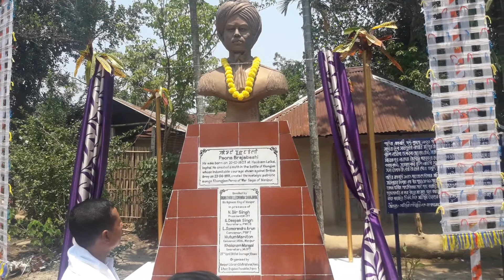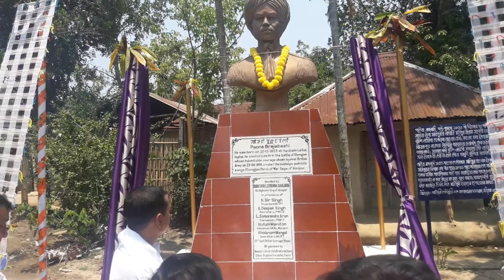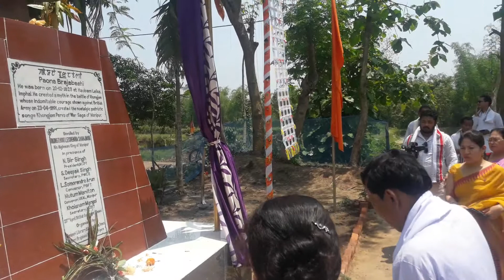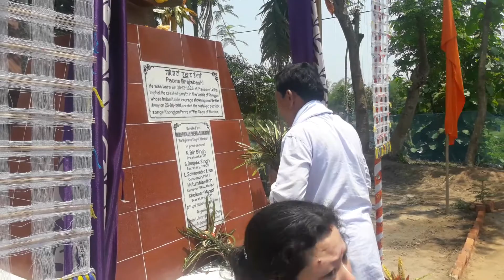Khongjom Day 2019cum Unveiling ceremony of Statue of Paona Brajabashi// Gournagar// Khowai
Khongjom Day observation Cum Unveiling ceremony of Statue of Paona Brajabashi , who martyred for his motherland in Anglo-Manipur War  i.e.Khongjom War in 1891.
held at Gournagar, Khowai, Tripura.India
on 23rd & 24th April 2019.

       The Statue unveiled by :
Iningthou Leishemba Sanajaoba
  His Highness king of Manipur.

         In presence of
*Ningombam Bir Singh
  President, MLCF, Tripura
*Prof Paonam Gunindro
  Manipur Central University
*Sinam Deepak Singh
  Secretary, PWCS
*Longjam Somorendro Arun
 Convenor, PBF, Tripura
* Mutum Maniton
 Convenor, UKAL, Manipur
* Khoisnam Mangol
  General Secretary, MLCF, Tripura

Organised by:
Manipuri Literary and Cultural Forum,Tripura
( MLCFT)
in collaboration of
Paona Brajabash Foundation, Tripura(PBFT)